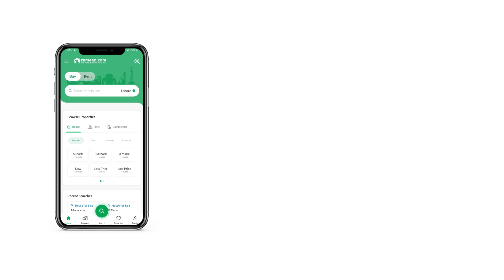3 MARLA RESIDENTIAL PLOT FOR SALE IN SHAHPUR ISLAMABAD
Gas, Electricity, Saverage,Masjid, Park, Market, School, Cash & Carry , University,Grave Yard, Public Transport, Restaurants, Hospital,Hotels,